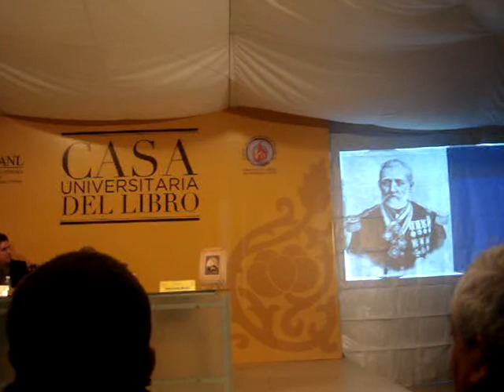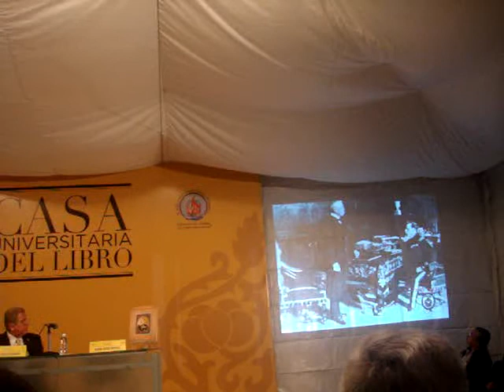Presentación del libro General Bernardo Reyes ¡presente! de Ramiro Reyna Hinojosa - 1/2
Universidad Autónoma de Nuevo León,
a través de la Secretaría de Extensión y Cultura,
y la Dirección de Publicaciones de la UANL
dentro de las Jornadas Académicas de la Casa Universitaria del Libro UANL

Presentación del libro General Bernardo Reyes, ¡presente!,
de Ramiro Reyna Hinojosa

Martes 7 de febrero del 2012,  18:00 horas

Haciendo un recorrido por una parte de la historia de México, este libro presenta el testimonio de vida de Bernardo Reyes, quien desde temprana edad se enlistó en el ejército donde, gracias a su labor, obtuvo el grado de General de División. Con esta publicación,la UANLconmemora el centenario de la muerte de Reyes, el cual se festeja en 2013.